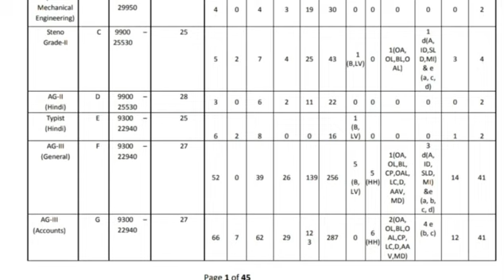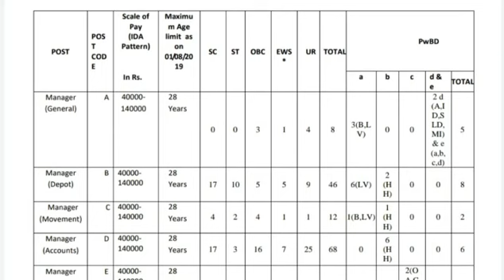FCI EXAM PATTERN & LEVEL OF EXAM, AGE CRITERIA, SYLLABUS OF EXAM, SALARY STRUCTURE THE GOAL ACHIEVER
FCI MANAGER NOTIFICATION, FCI AG3 NOTIFICATION OUT, FCI EXAM PATTERN, FCI SYLLABUS, FCI AG3 SALARY, FCI MANAGER SALARY